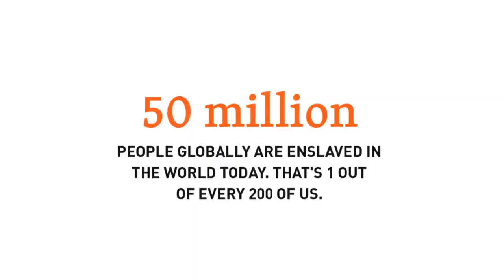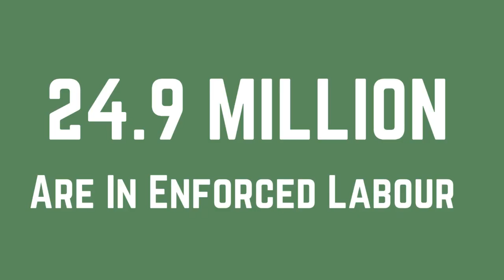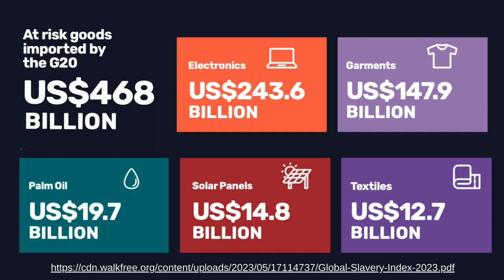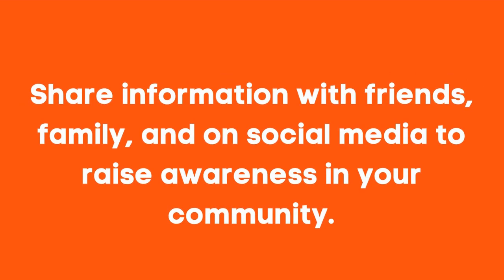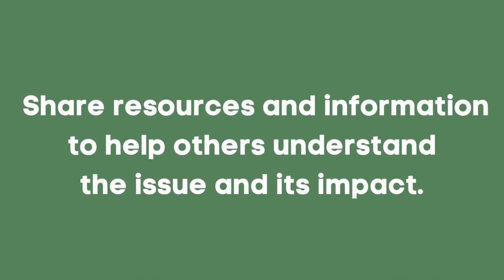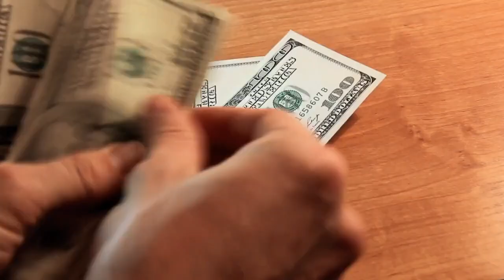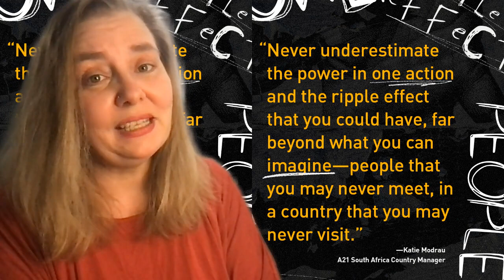International Day for the Abolition of Slavery: The Impact of Modern Day Slavery & How You Can Help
This video addresses the topic of modern day slavery in connection to average consumers. It highlights how everyday purchases contribute indirectly to slavery and human trafficking due to unethical supply chain practices. It also addresses the global crisis of widespread forced labor and forced marriages, with a special emphasis on the financial gains of slave labor. Finally, it provides step-by-step advice on how the average individual can fight against modern slavery, advocating for changes in consumption habits, promoting ethical brands, raising awareness, and supporting anti-slavery legislation and organizations.

Want to know what your own personal slavery footprint is? Check out slaveryfootprint.org and find out.

00:15 Introduction to Modern Day Slavery
00:31 The Unseen Impact of Slavery on Our Lives
01:08 The Harsh Reality of Our Role in Modern Day Slavery
01:31 The Troubling Surge in Modern Day Slavery
02:09 The Global Crisis of Modern Day Slavery
02:56 The Profit Motive Behind Slavery
03:26 Countries with the Highest Prevalence of Modern Slavery
03:49 What Can We Do About Modern Day Slavery?
04:20 Steps to Combat Modern Day Slavery
05:19 The Role of Advocacy and Education in Combating Slavery
06:02 The Importance of Reporting Suspicious Activities
06:13 Promoting Fair Hiring Practices
06:30 The Call to Acknowledge and Act Against Modern Day Slavery
07:09 Conclusion: Our Collective Role in Eradicating Modern Day Slavery